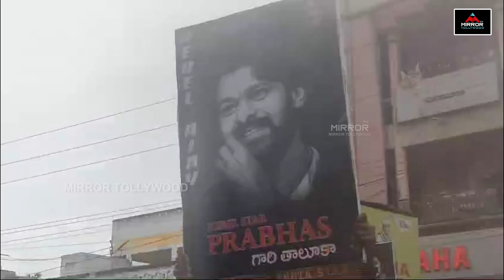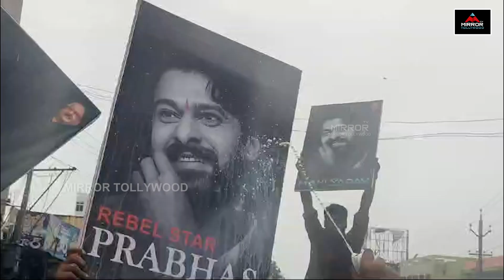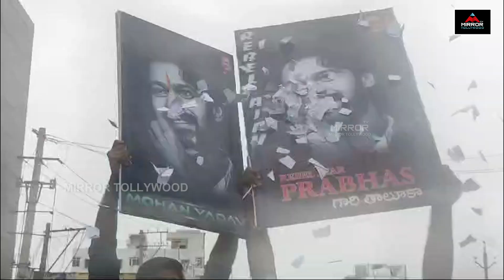థియేటర్ల వద్ద ప్రభాస్ ఫ్యాన్స్ సందడి | Kalki 2898AD | Prabhas | Nag Ashwin | Mirror Tv Tollywood